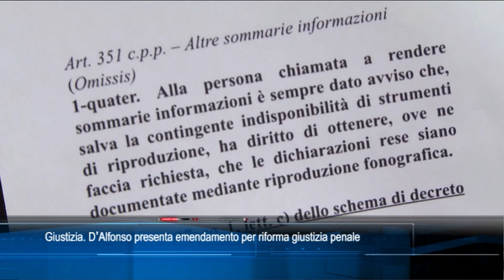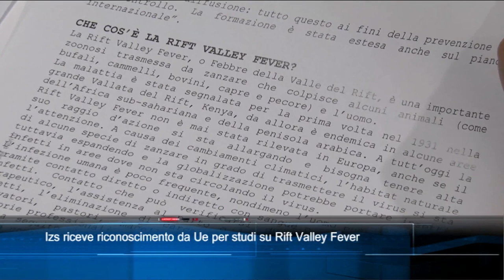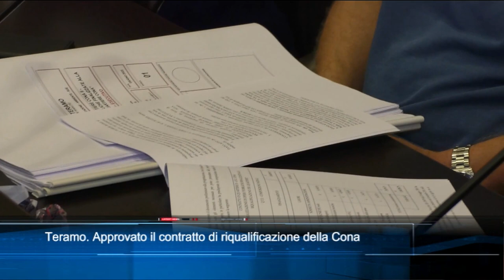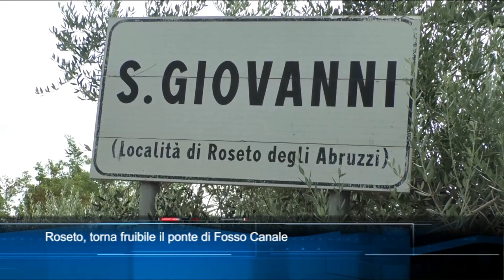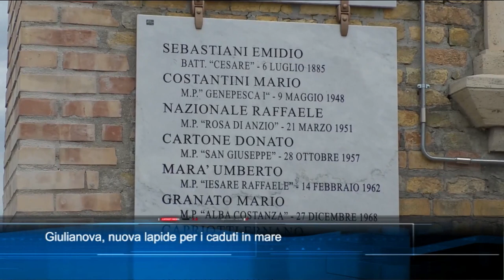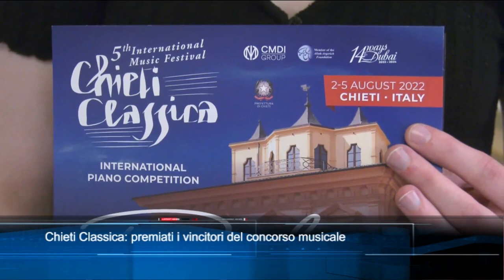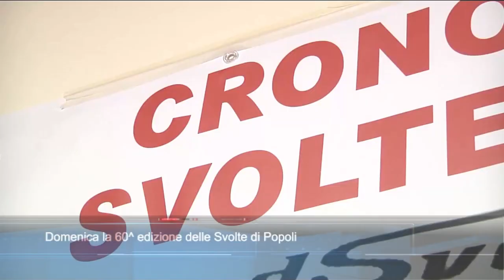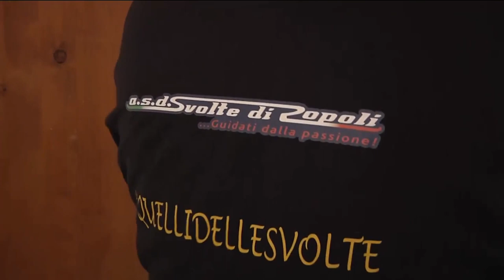TgSei Edizione delle 14 Venerdì 12 agosto 2022